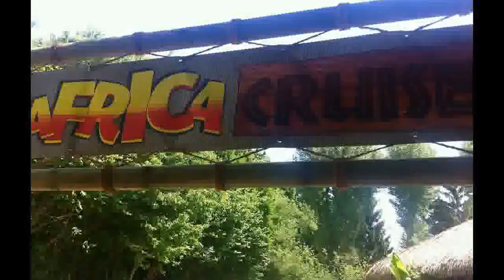Africa Cruise Nigloland On Ride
Aperçu de la nouvelle attraction 2013 du parc d'attraction aubois Nigloland.
Découvrez toutes nos visites dans les parcs de France et d'Europe